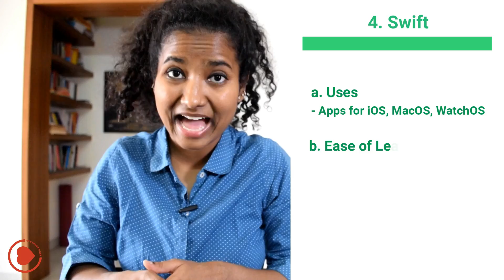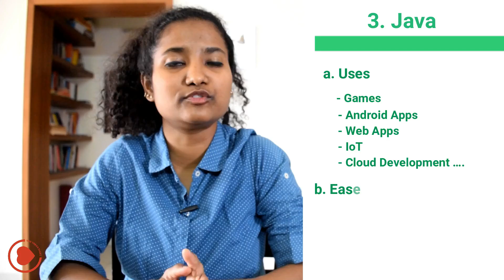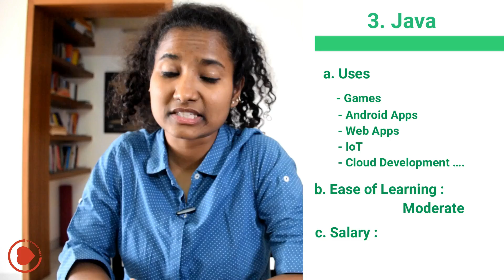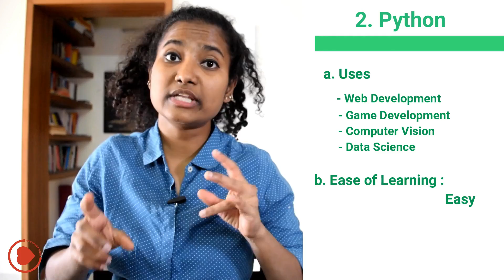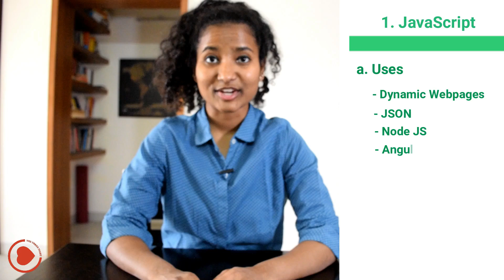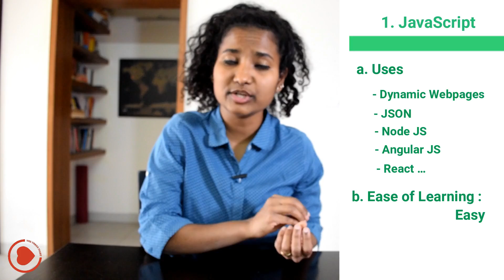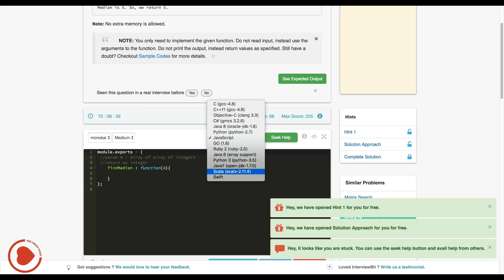Top 5 Programming Languages to Learn in India | For Job in Google, Microsoft, Infosys, TCS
The problem with Indian Engineering colleges (except for a few prestigious ones) is that….all the programming classes are THEORETICAL. The professor will just write on the board what’s written in the book without even explaining us why. When we were students, we had so many doubts…..
’What is the difference between Java and C#?’
‘What are the others programming languages?’
‘Where are they used?’
‘What is the market demand?’
‘What is the job market like?’

9 years back when I started my I.T journey, I had the same confusion. Which is why I am making this video, because I don’t want you to waste the initial years of your career doing what you don’t like.

So boys and girls….if programming is your true love, then today by the end of this video, you will know exactly which programming language will bring you respect, satisfaction and a lot of money!

So in today’s video, we are going to:
1)      List down the top 5 Programming languages of 2019.
2)      And analyse them based on 3 parameters – what is that language used for, how easy it is to learn it and what salary can you expect after learning that language.
3)      But most importantly, towards the end, I’ll give you a Bonus Tip, so that when you apply for a job in that programming language, your resume stands out from the crowd.

The programming languages that we are going to discuss today (including a few special mentions), in no particular order are these:

        1. Java
        2. C#
        3. JavaScript
        4. Python
        5. Flutter SDK and DASH
        6. C/C++
        7. Swift
        8. SQL